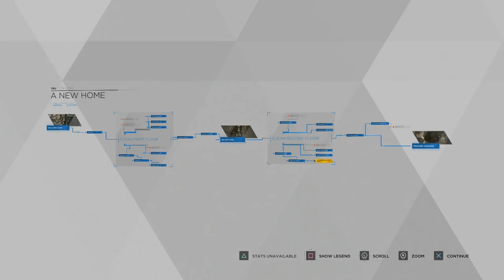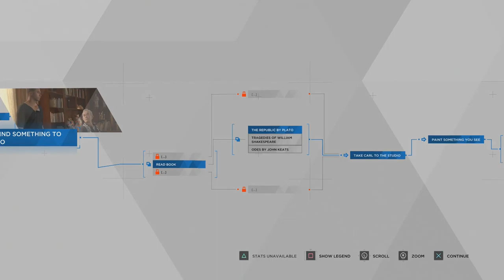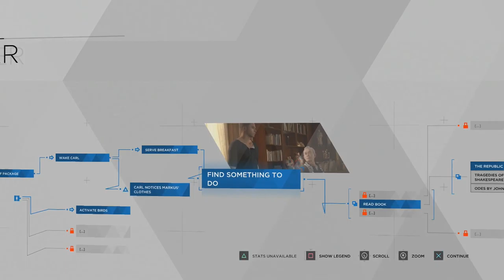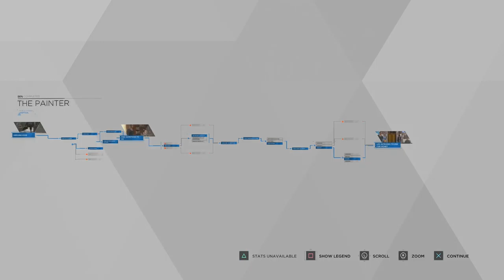The Artist Within - 4 - Dez and Fox Play Detroit: Become Human